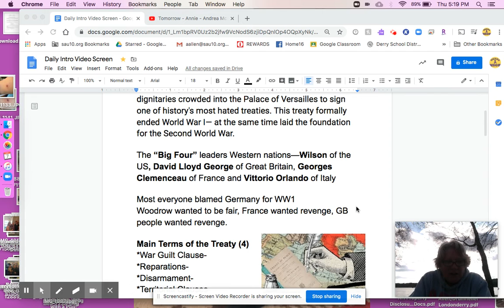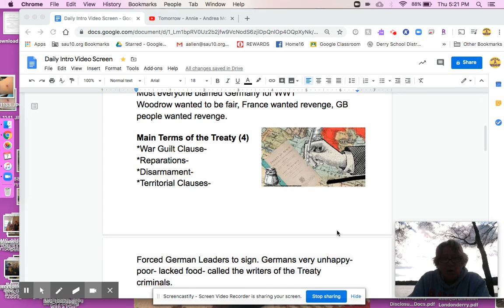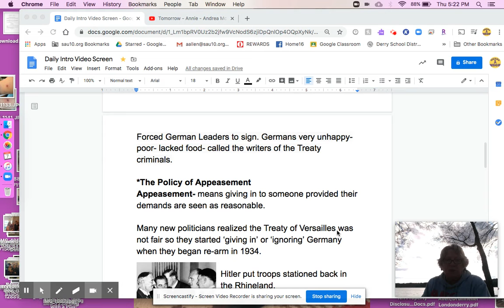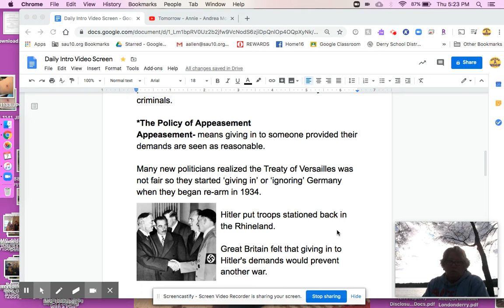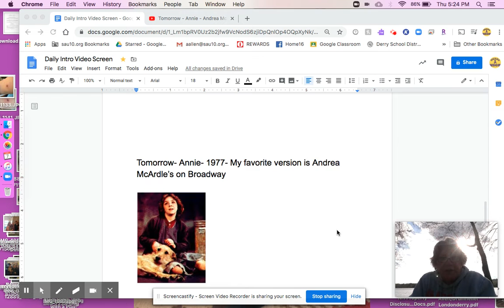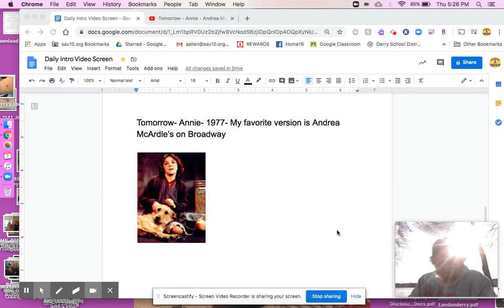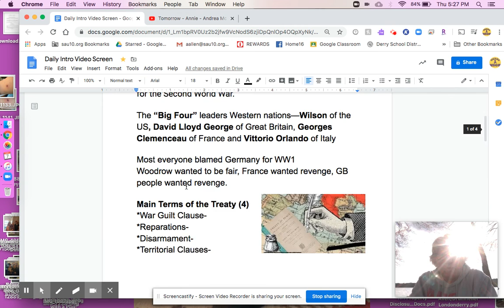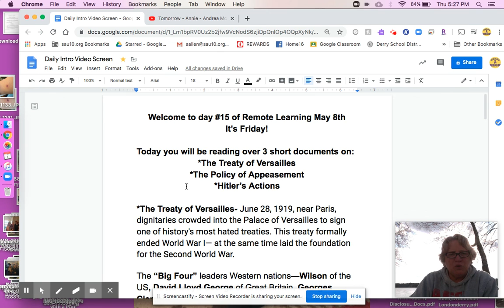RL Day #15 5/8/2020 Treaty of Versailles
Introduction to the Treaty of Versailles and The Policy of Appeasement - and what led up to WWII- Ms Allen's song of the Day is 'Tomorrow' by Andrea McArdle.